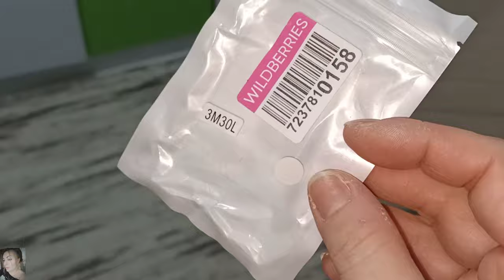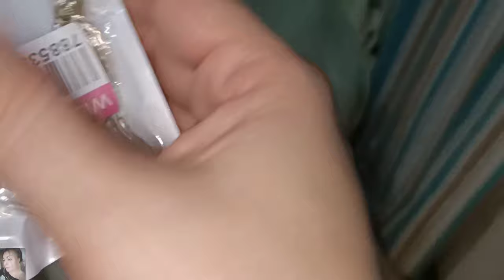УКРАШАЕМ ДОМ К НОВОМУ ГОДУ 🎄🎆 СОЗДАЁМ ВОЛШЕБНУЮ АТМОСФЕРУ ✨ ЗАРЯЖАЕМСЯ НОВОГОДНИМ НАСТРОЕНИЕМ 🤗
ВСЕМ ПРИВЕТ!!!
В этом видео вместе с вами украсили дом к новому году, создаём уютную и сказочную атмосферу🥰